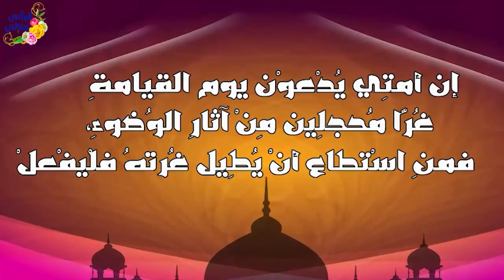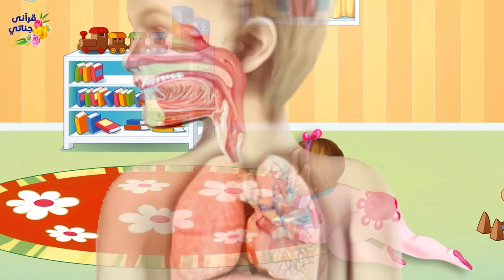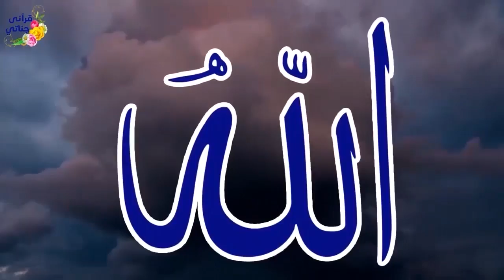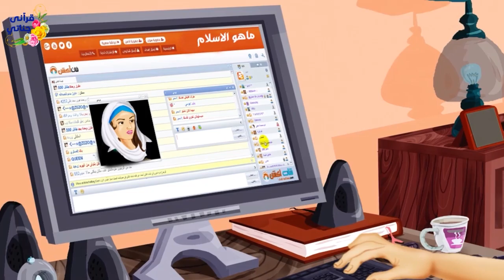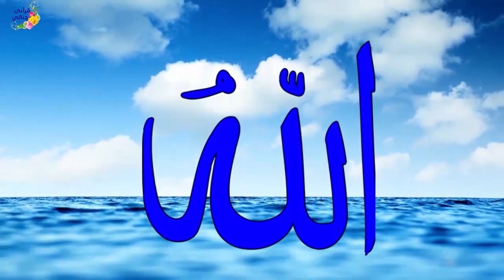قصص واقعية عن مقياس الإيمان وزوجة ملحدة حاول زوجها إقناعها بالإسلام وامرأة كانت لها أمنية عظيمة